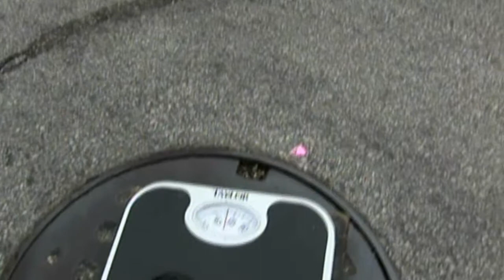Summerfest 2013 Ardmore Fun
Kids attractions at the Summerfest 2013 included a shooting game, bungy jumping and the Amazon Zip Line ride on Ardmore Avenue. See some of the hundreds of young guests at this great event enjoying the attractions.